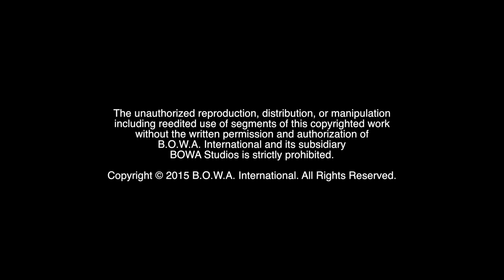CRISIS HOTLINE: VETERANS PRESS 1 (OSCAR WINNER: Best Short Documentary)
Who is this year's ACADEMY AWARD Winner for the Oscar for Best Short Documentary? Find out on this edition of CPN (Constant Positive News). This segment of CPN Awards coverage proudly recognizes those who positively pursue their life's passion.

BOWA Studios
12080 Southwest 127 Avenue
Suite 305